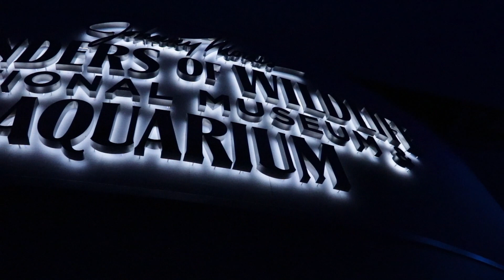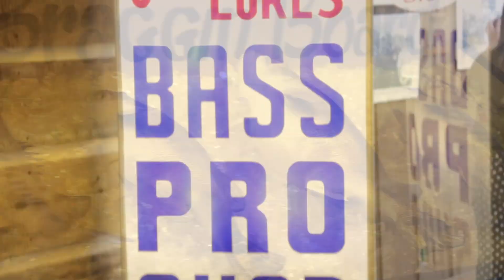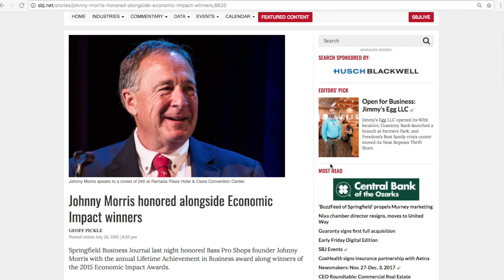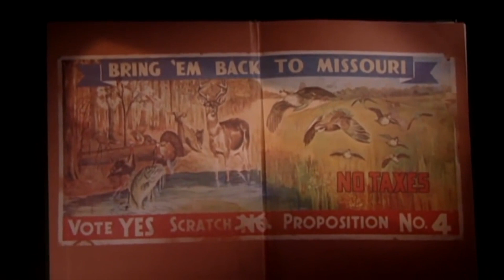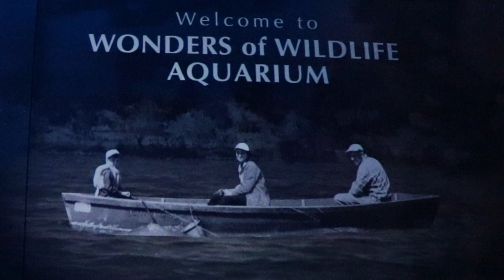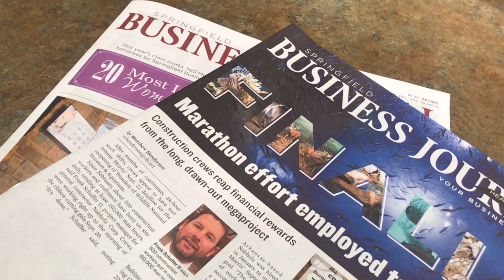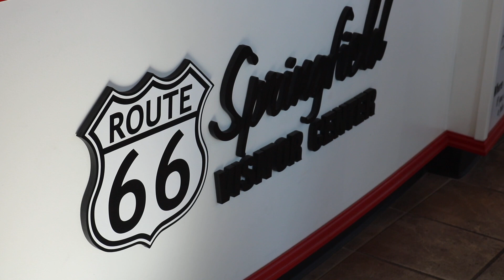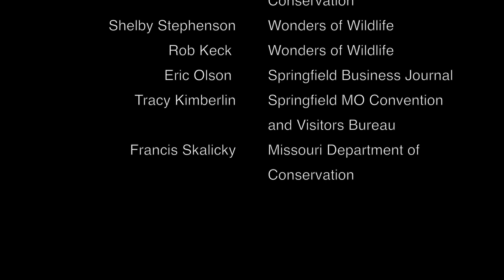The Wonders of Wildlife: A Story of Growth by Desiree Nixon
But, it has grown into a worldwide operation and now has a museum larger than the Smithsonian, Wonders of Wildlife. Wonders of Wildlife has been a work in progress here in Springfield for nearly 15 years and truly is a wonder of wildlife.